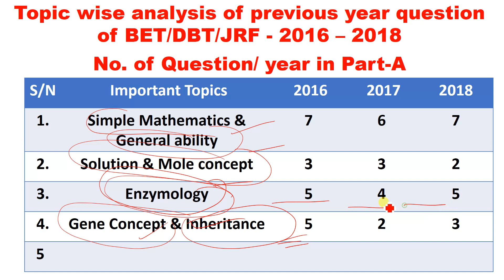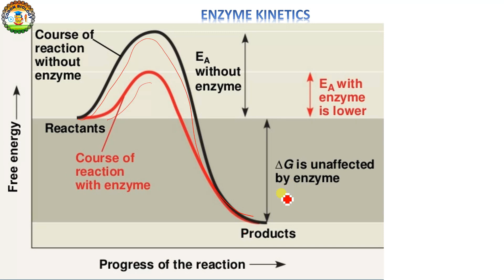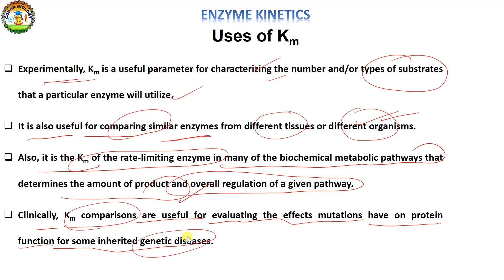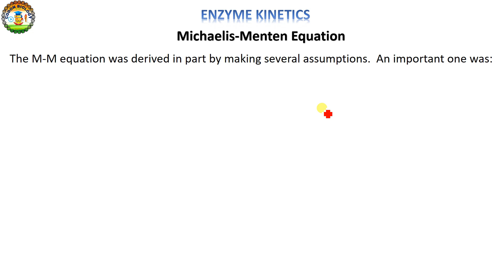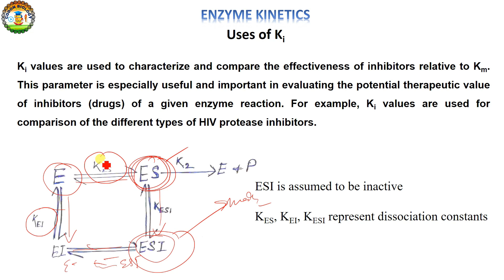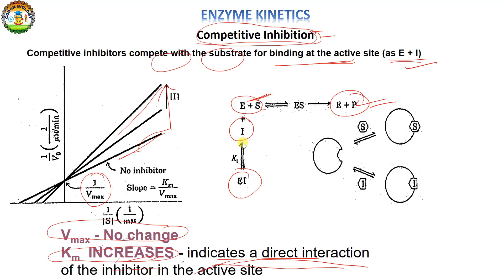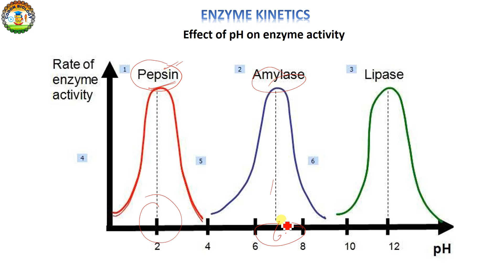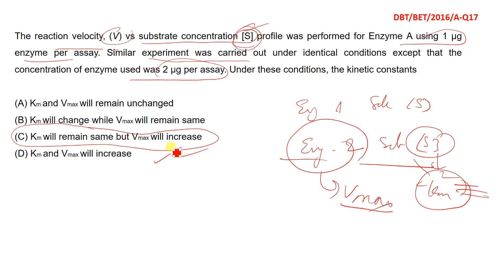DBT JRF 2019 II DBT JRF 2016 2018 Previous year question Analysis II Important Topics for DBT JRF II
Detail of Video-
I picked up this topic ( Enzymology) for solving. This is an important topic for DBT JRF 2019 for Part-A. I tried to explain all the aspect related to this topic.
Enzyme kinetics is the study of the chemical reactions that are catalyzed by enzymes. In enzyme kinetics, the reaction rate is measured and the effects of varying the conditions of the reaction are investigated.
DBT/BET-JRF EXAM IS A NATIONAL LEVEL EXAM FOR BIOTECHNOLOGY CANDIDATES.It is the time to give final touch to preparation by practicing as many as possible old question papers.so it will help the students to score good marks. Next, by practicing papers a student can easily find out his difficult parts and try to rectify them before examination.
It is the Question Analysis of previous year Question 2018,
It covers the Enzyme kinetics, Protein isolation, and other general biotechnology topics.
My Video on other topic-